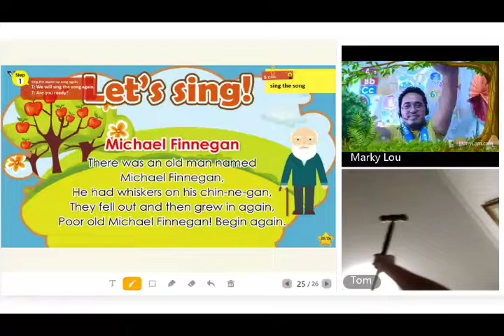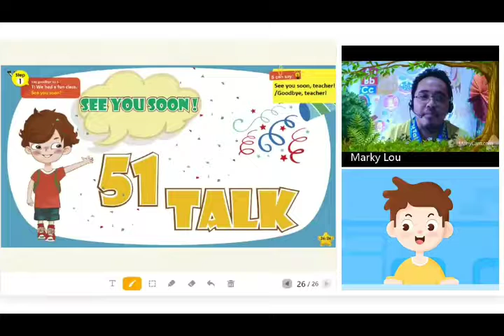51Talk Thor Jack story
Kanang katulgon ka gaduka na kamulong clasi may nalang nag inamaw napod ang student.
Nag ila ila na noon ming thorjack.
Kamo nakaila namong thorjack?